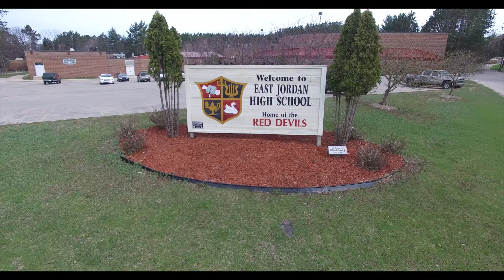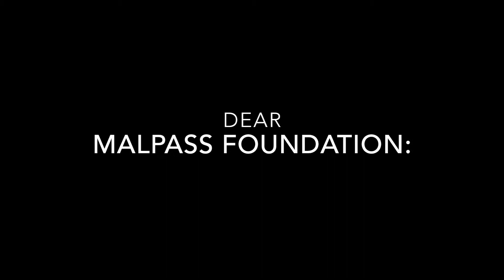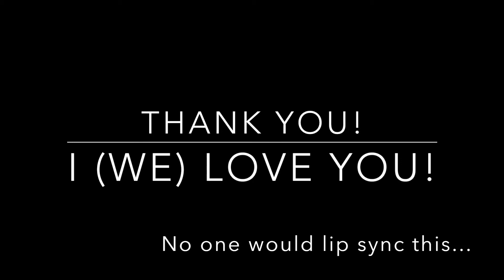Songs in Real Life - Kid Style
This is a thank you video for the Malpass Foundation and their generous donation that bought 3 HD video cameras and 3 quality tripods for EJMHS.